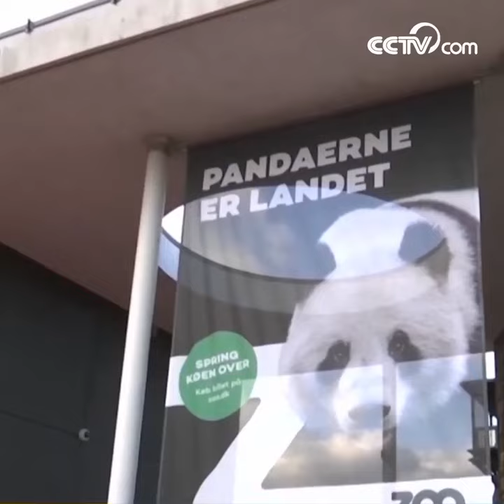Copenhagen Zoo welcomes Chinese pandas | CCTV English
Crown Princess Mary Elizabeth of Denmark officially opened the Panda House in Copenhagen Zoo to the public on April 11, and she also kicked off the Sino-Denmark Giant Panda joint research project.